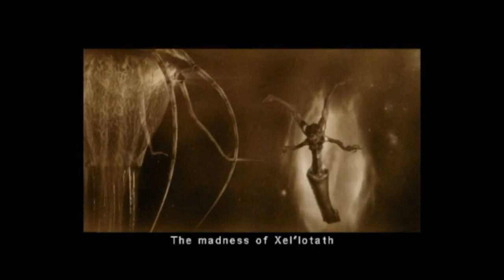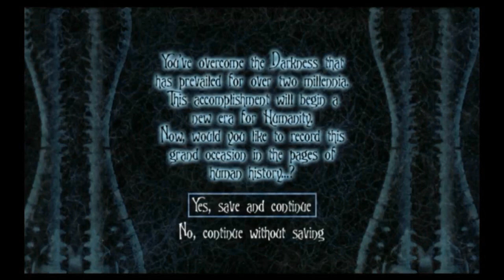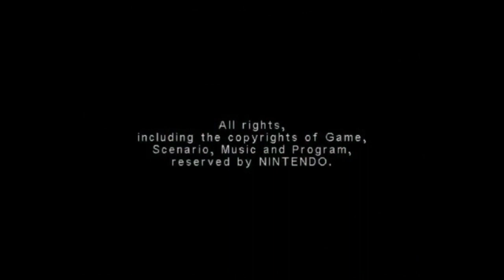Eternal Darkness: Sanity's Requiem – Chapter 12: Gateway to Destiny – GreenGimmick Gaming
Opening/Closing Audio: “The Last Hope” ~ Steve Henifin

The story of Michael Edwards is finished and with it Alex knows that her grandfather also received the Essence of Ulyaoth. The Tome has no more stories for Alex. Now Alex must face the darkness herself and stop Pious from summoning Xel'lotath. Alex has the three artifacts of the ancients, the knowledge gained from the Tome of Eternal Darkness, and powerful magic at her side. But will it be enough to challenge the centuries of experience and preparation Pious has?